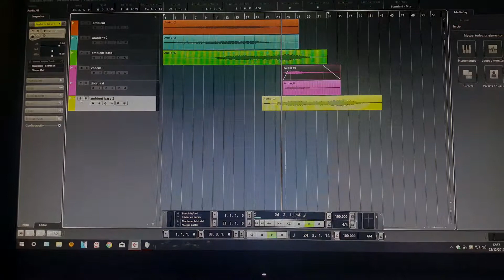Ambient Xmas Swells